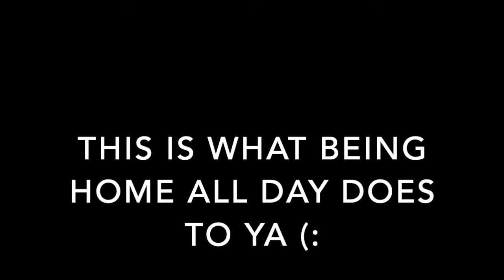SELF QUARANTINE W/ ME (:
Hey guys!! While staying home from the virus, I ended up learning this dance. Hopefully you found me embarrassing myself somewhat entertaining!